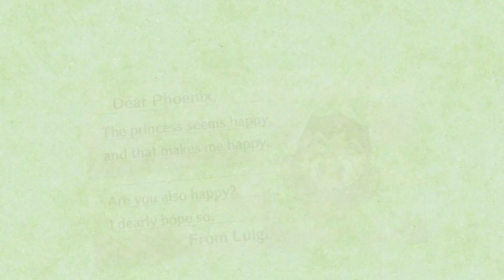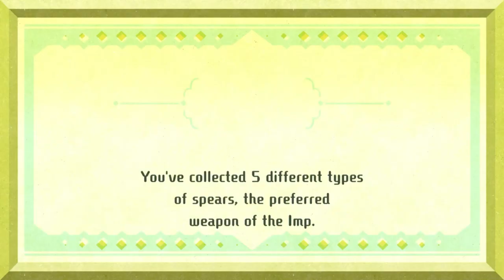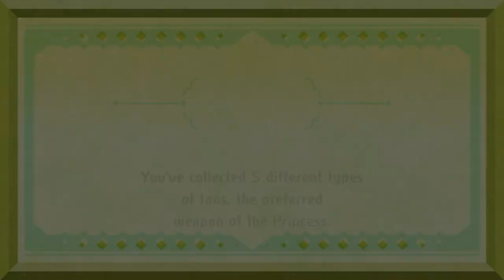Miitopia Episode 18: Fairy Magic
Dancing Fairies!
Thank you to @astrogummi , Phillip, and Hayden for being my party members.